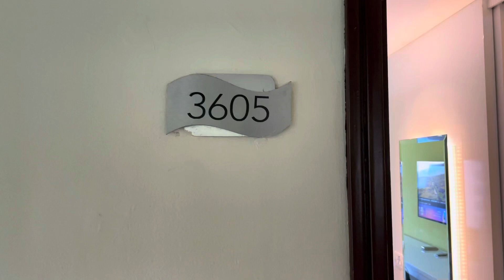Paradisus Cancun Luxury Junior Suite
This is one level above the regular Junior Suite at Paradisus Cancun. The room is great but a little smaller than I was expecting. The ocean view is incredible. Super clean. The refrigerator is pretty empty. The used to put veracity. But this time was just a few soft drinks a few beers and water. Overall I think for the price it’s a great room to stay at with your significant other.